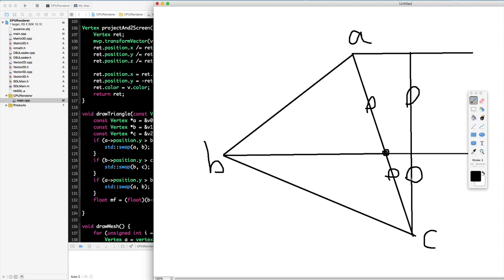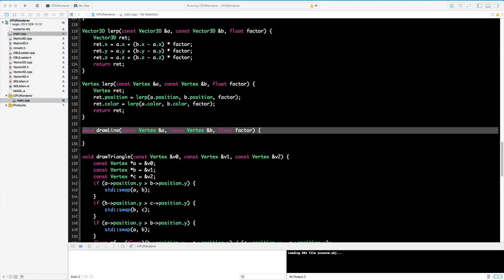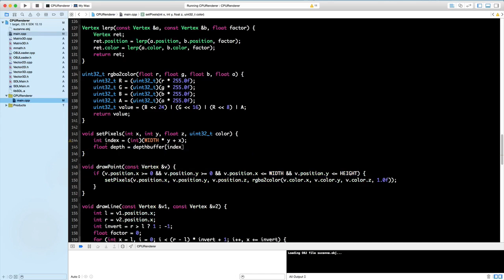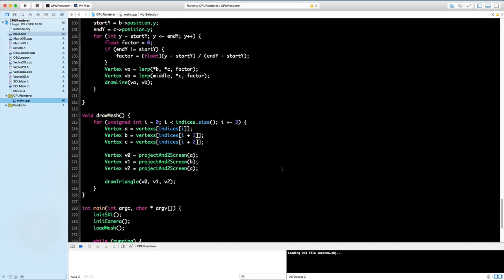3D基础渲染管线13 CPU软渲染 2